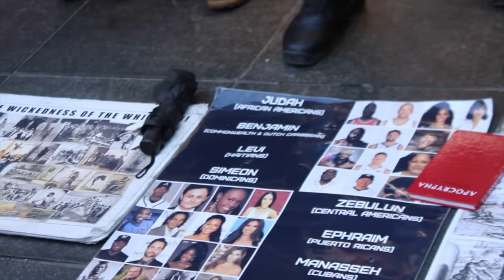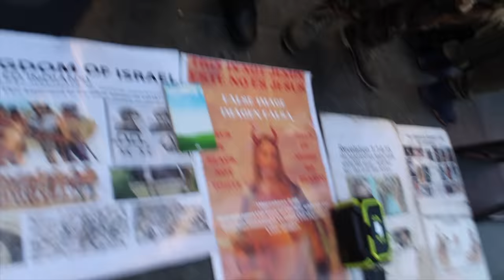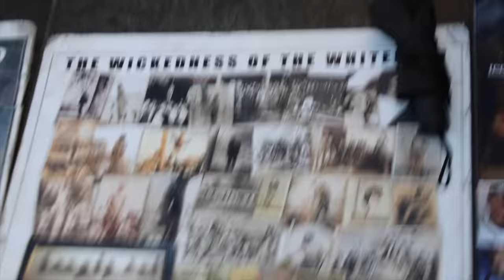FIVE PERCENTER VS ISRAELITES, COPS TRY TO BREAK IT UP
INSTAGRAM: Sicarii.njny, Inaw.kahan, kosi2diwurl, yashblendz_

SACREMENTO, SEATTLE,

PHOENIX,DALLAS, HOUSTON,

MEMPHIS, ATLANTA,ORLANDO,